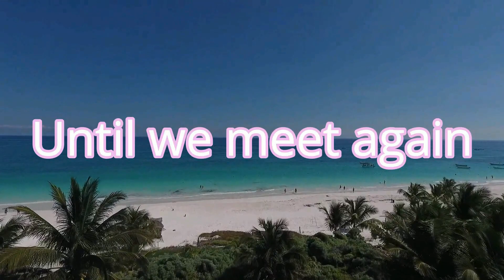WHAT WOULD YOU LIKE TO SEE? TAKING REQUESTS!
HI GIRLS AND GUYS,  LOOKING FOR SUGGESTIONS AND TAKING REQUESTS! IN THIS YOUTUBE SHORTY VIDEO I AM SHARING A BIT ABOUT MY CHANNEL AND ASKING FOR YOUR IMPUT ON WHAT TYPE OF VIDEOS YOU WOULD LIKE TO SEE. I WOULD REALLY APPRECIATE YOUR SUGGESTIONS.

                  198 OKATIE VILLAGE DRIVE
                  SUITE 103-138